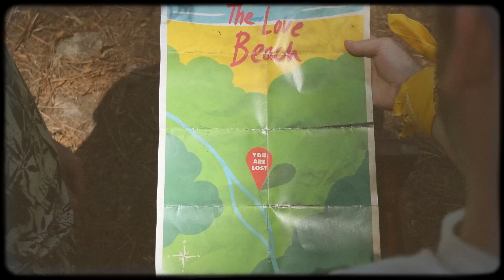Superjava - Show Me Love (official video)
Video directed by Thomas Delaporte

Music written and composed by Superjava
Mixed by Pablo Jacquart
Mastered by Remi Salvador

Publishing: Peermusic France, Roche Musique